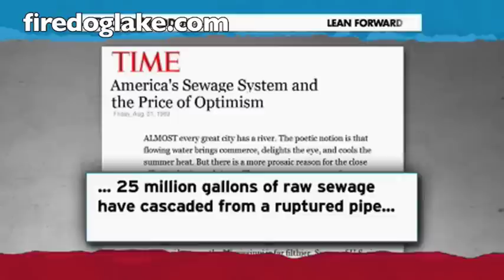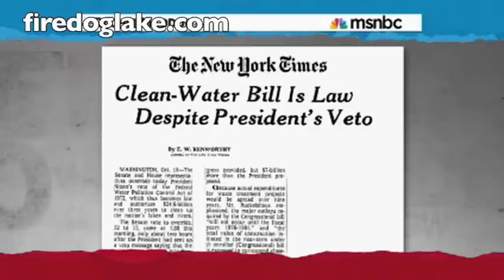MSNBCs Rachel Maddow: Clean Water Act? What Clean Water Act?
Maddow discusses recent GOP Congressional moves to strip the federal government of enforcement powers.